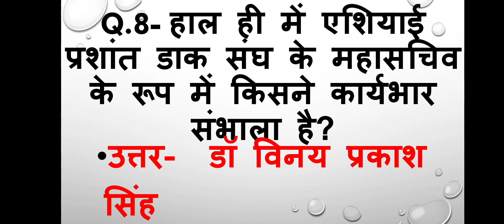dailly current affairs 8 January 2023, 8 जनवरी का करेंट अफेयर्स,govt jobs preparation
govt jobs preparation gk questions

gk quize in Hindi 2023

exam preparation in 2023 in Hindi

sarkari Naukri ki taiyari 2023

imp question for govt jobs preparation 2023

all exam questions 2023